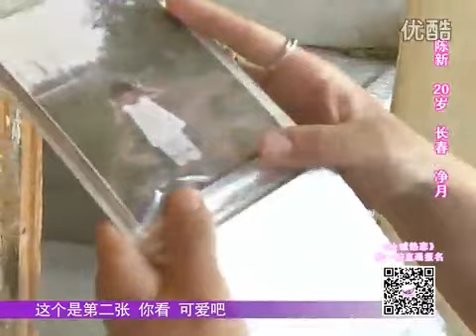【東北愛情故事】全城熱戀-假小子陳新打扮遭嫌棄，現場變裝情緒崩潰